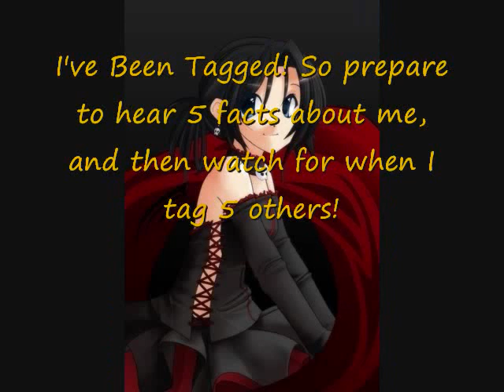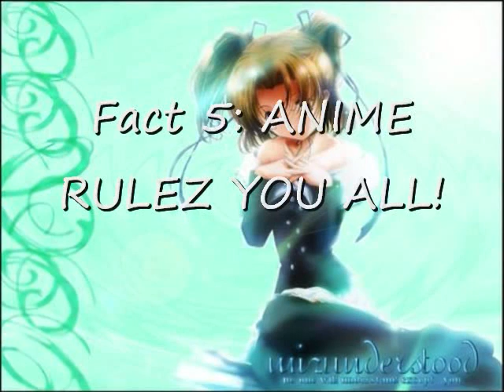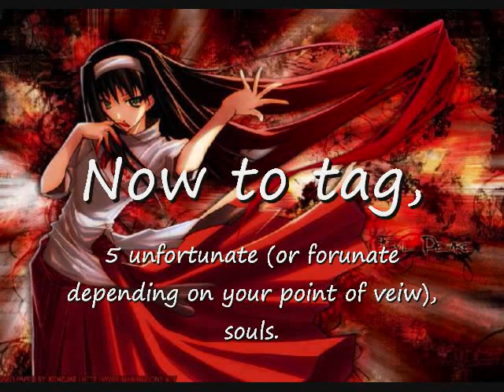I GOT TAGGED!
Wewt! I owns nothin!